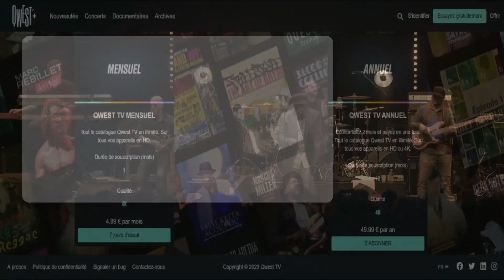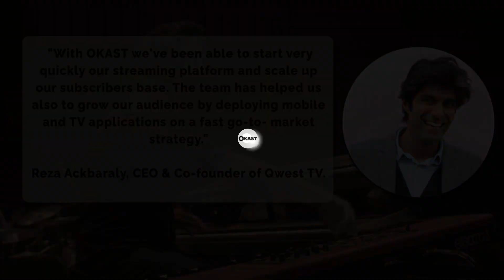[SUCCESS STORIES ] - QWEST TV STREAMING PLATFORM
🎷💻 Join us with OKAST as we highlight Qwest TV's achievement in the jazz music scene, co-founded by Quincy Jones and labeled "the Netflix for Jazz" by the New York Times. Learn how we helped launch their diverse and enriching jazz content platform. Thanks to OKAST's cloud solution, Qwest TV offers an accessible and monetizable musical experience.